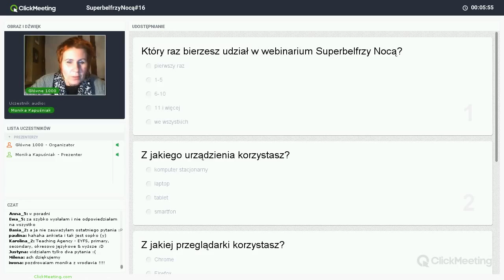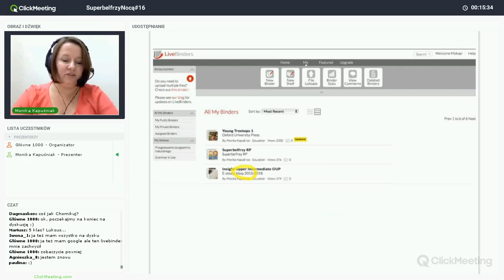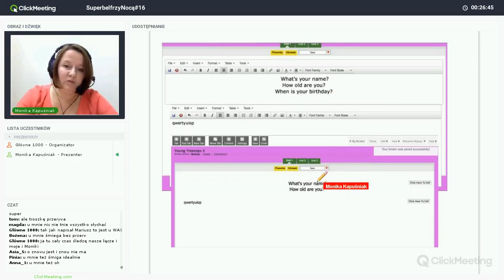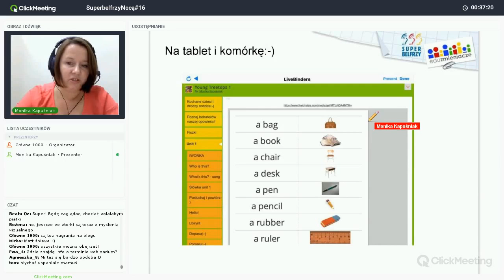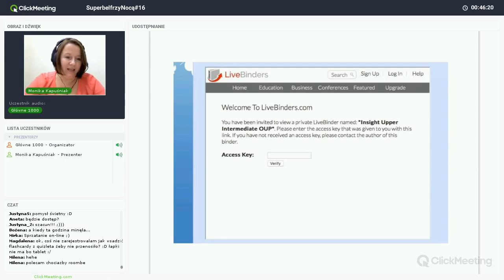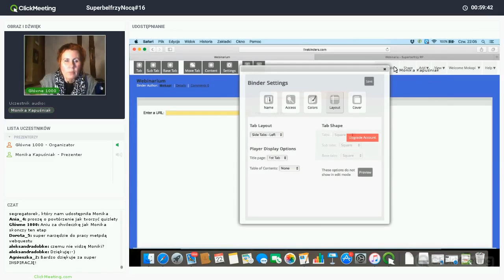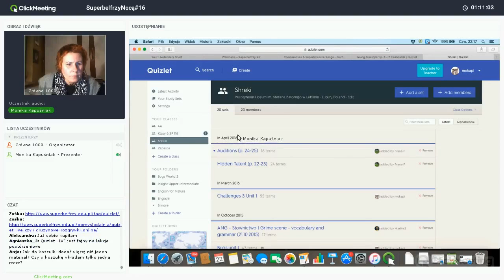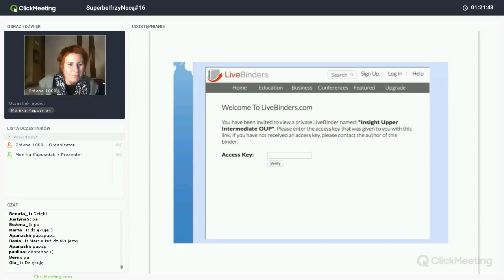Webinar (16) Superbelfrzy - Magiczne segregatorki online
Magiczne segregatorki online - Monika Kapuśniak